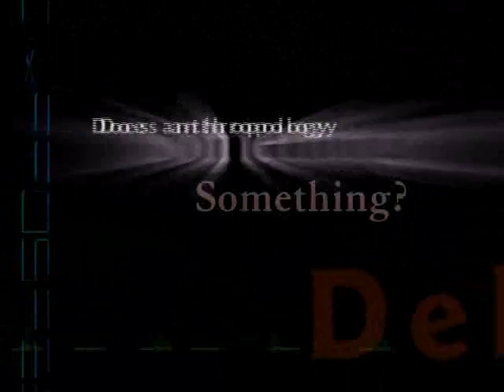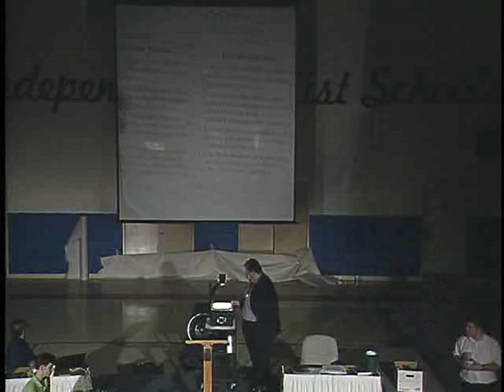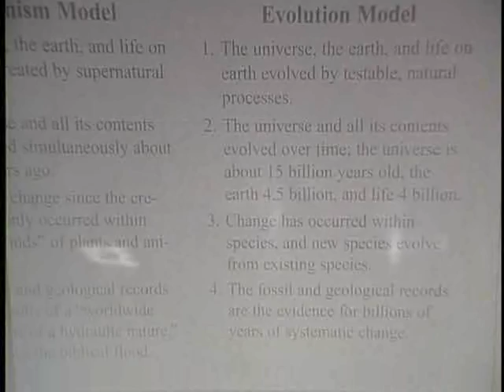Dr. Hovind vs. Anthropology Professor Dr. Mark Hartman 1/15